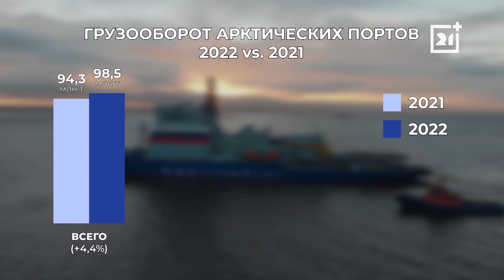Арктические порты увеличили объемы грузооборота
Аналитики в сфере морской логистики подвели итоги прошлого года. Несмотря на санкции, показатели не уменьшились.

Общий прирост составил почти 4,5%, за весь прошлый год через северные гавани прошли 98,5 миллионов тонн грузов.